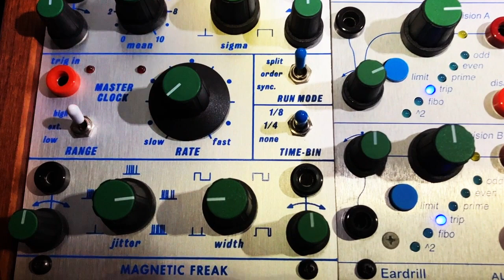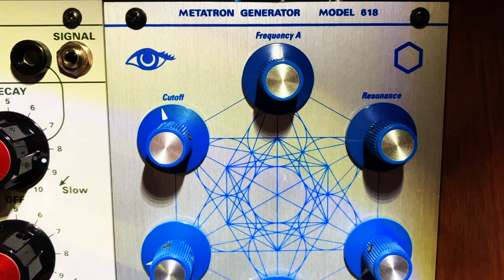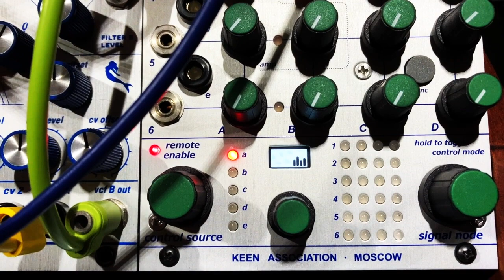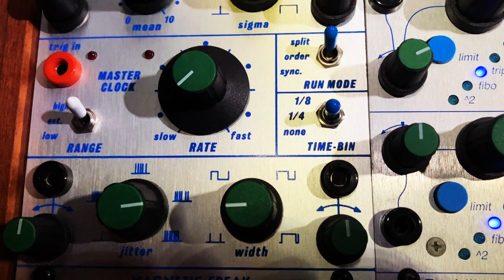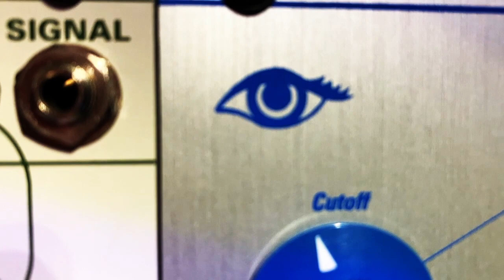Erosione Naturale (Buchla Thunder, 200e, Keen Association, Magnetic-Freak, Benjolin, Madrona Labs)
Experimental track exploring texture and spatial mixing with a Buchla 200e system (Keen Association, Magnetic-Freak, Vedic Scapes, and Dodeca 212 modules. Plus Buchla's Thunder with Madrona Labs soft synths.